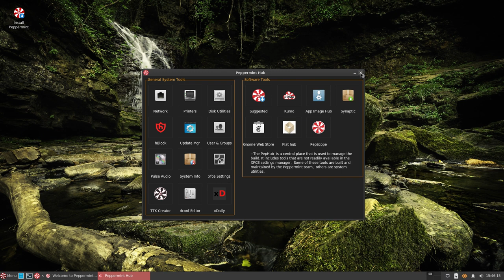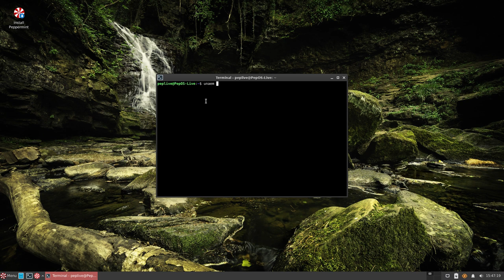Peppermint OS 11-06-2022 "Devuan" • Quick walk-through • os.watch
Quick walk-through on Peppermint OS 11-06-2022 "Devuan" Linux distribution.